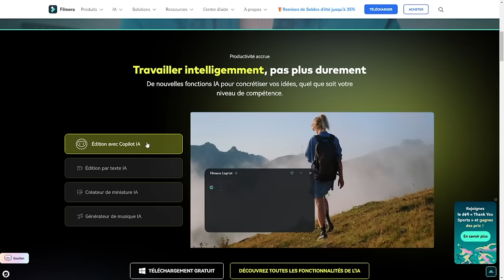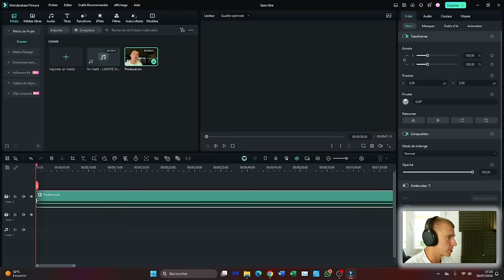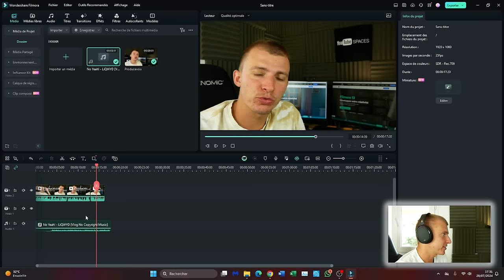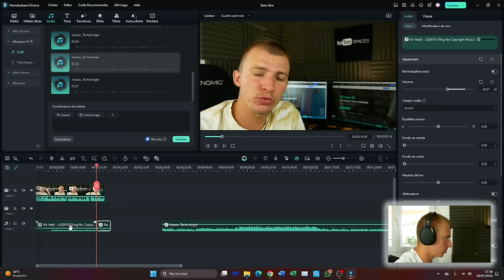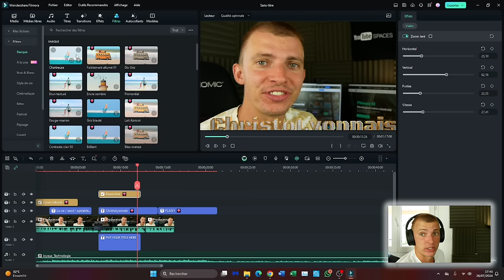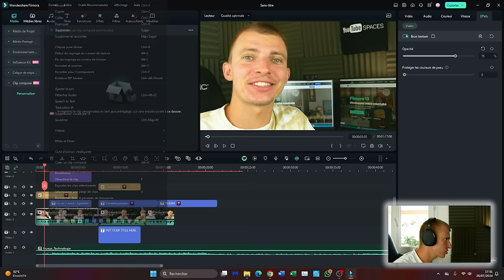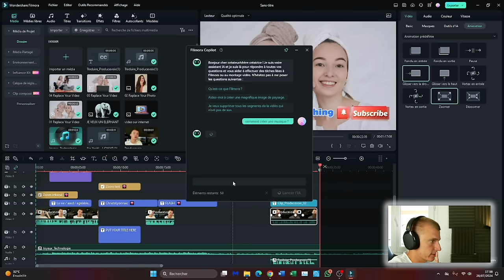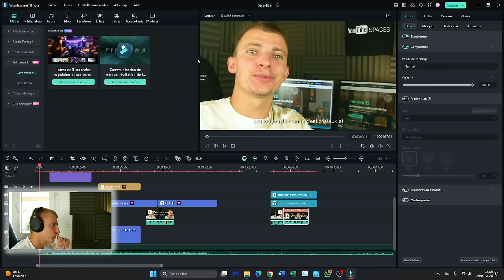MONTAGE Vidéo / Filmora - Tuto COMPLET pour DEBUTANTS (2024)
Montage video avec Wondershare Filmora！

Dans cette vidéo tutoriel , nous allons explorer ensemble les étapes essentielles pour réaliser un montage vidéo de manière simple et efficace en utilisant le logiciel , Filmora. Que vous soyez débutant ou que vous ayez déjà une certaine expérience en montage, ce guide vous accompagnera pas à pas pour maîtriser les fonctionnalités clés de Filmora, afin de transformer vos idées créatives en vidéos professionnelles en un rien de temps.

Activer la compatibilité du lecteur d'écran
Pour activer la compatibilité avec le lecteur d'écran, appuyez sur Ctrl+Alt+Z Pour connaître les raccourcis clavier, appuyez sur Ctrl+barre oblique

INDEX

00:00​ : Introduction
00:19 : Vidéo tutoriel complet sur Filmora
01:05 : Les caractéristiques de Filmora
01:31​ : LIVE avec le logiciel Filmora
02:12 : LIVE Interface du logiciel Filmora
03:39 : LIVE Les raccourcis sur le logiciel
05:40 : LIVE Les différentes fonctionnalités avec l'IA
06:07 : LIVE Création d"une musique avec l'IA
07:50 : LIVE Le texte sur Filmora
09:05 : LIVE La transition sur Filmora
09:45 : LIVE Les effets sur Filmora
10:27 : LIVE Les filtres sur Filmora
11:07 : LIVE Les autocollants sur Filmora
12:45 : LIVE Les autres fonctionnalités avec l'IA
18:07 : Avis & Conclusion
18:19​ : FIN

Bon visionnage ! ;)